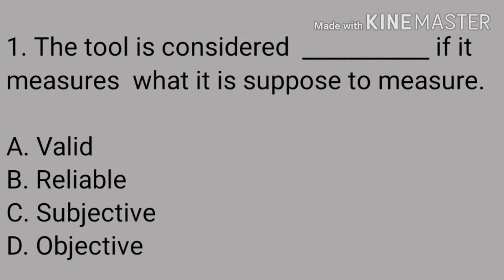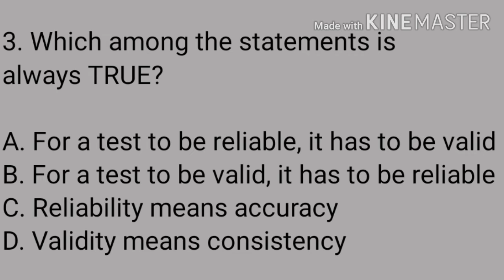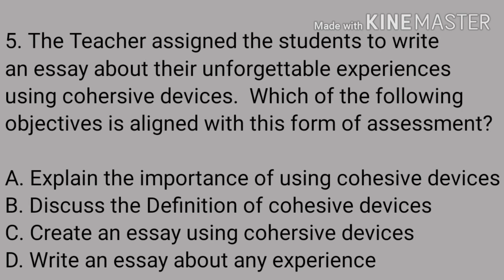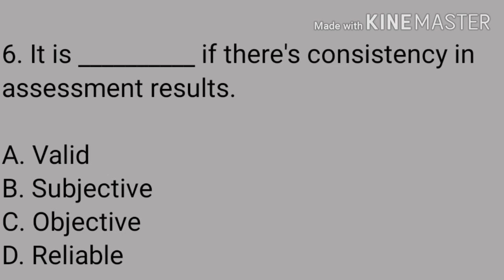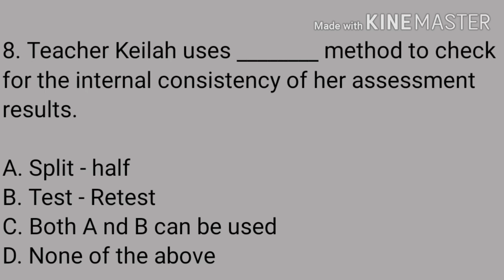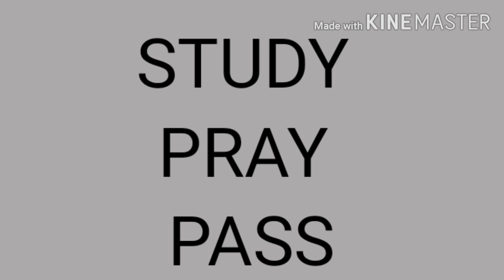VALIDITY AND RELIABILITY TEST QUESTIONS | LET REVIEWER